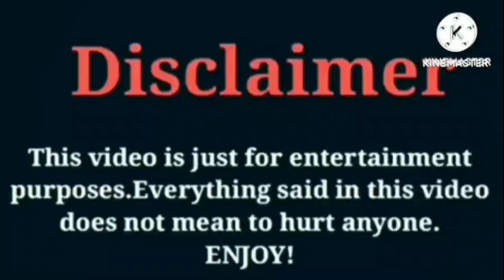Korporate Bidness VS Brooklyn Queen VS That Girl Lay Lay | Lifestyle | Comparison | Interesting Fact